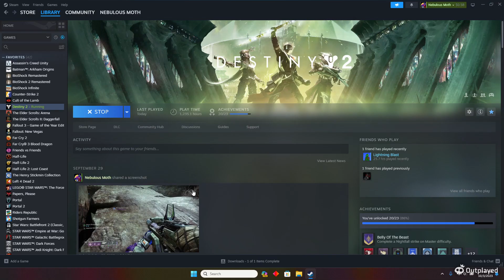Destiny 2 Season Of the Witch Week 7 Part 2